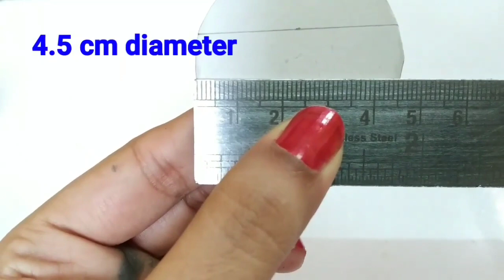सिर्फ 2 मिनट में बनाएं चावल से सुंदर राखी ll Homemade rakhi making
Hello friends I will show you to make beautiful rakhi.

Any information associated with these videos should not be considered as a substitute for prescription suggested by beauty, diet and health care professional.
Viewers are subjected to use this information on their own risk. This channel doesn't take any responsibility for any harm, side effects, illness or any health and skin care problems caused due to the use of our content or anything related to this.